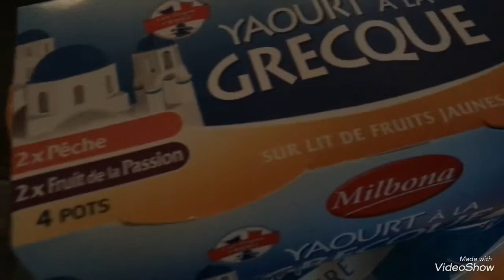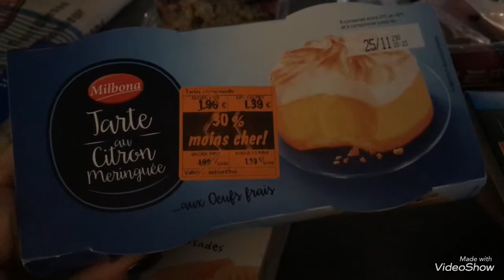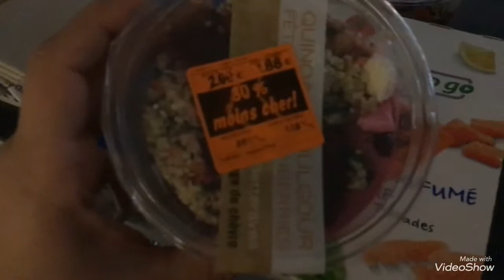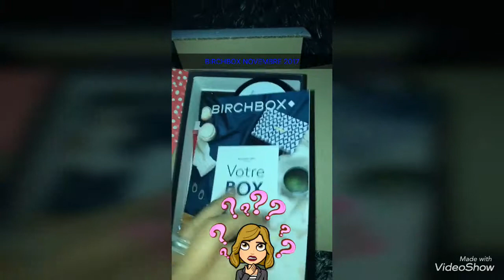HAUL LIDL FOOD & UNBOXING BIRCHBOX NOV 2017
COMMENT J’ACHÈTE À PETIT PRIX CHEZ LIDL ET GRANDE SURPRISE BIRCHBOX M’ENVOIE DES BOX GRATIS !!!made with VideoShow